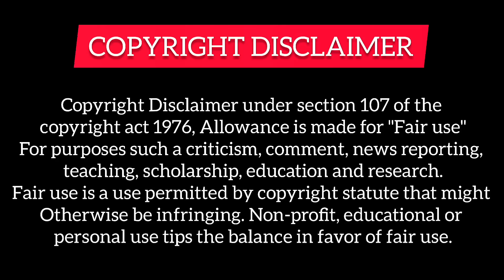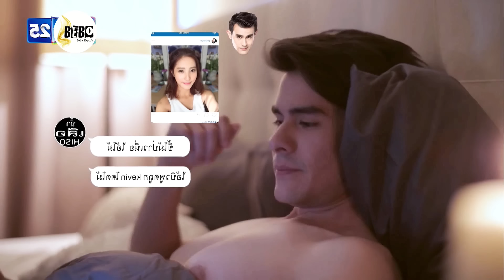Devil Lover 💗 Silly Girl (हिन्दी में) A Boy Has Supernatural Powers || Thai Drama Explained in Hindi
감사합니다

Tags,
A little thing called first love,
A little thing called first love chinese drama,
Lovely runner, lovely runner Korean Drama, lovely runner 2024, lovely runner in Hindi, lovely runner new kdrama, lovely runner new episode, lovely runner new part, lovely runner explain in hindi,
Chinese Drama, Chinese Drama Explain in Hindi, Chinese love story, Chinese full movie, Chinese Drama full movie, Chinese Drama Hindi dubbed, Chinese love story,
Hidden love,